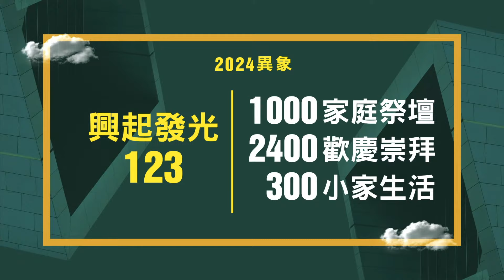20241006 虹橋傳道會／天橋教會／晚堂崇拜：耶穌和施洗約翰的不同／林憲平牧師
★ 分段時間戳記

00:17        禱告
03:04        普天下歡慶
10:01        感恩的讚美
15:30        祂的愛一直都在
24:07        新的異象新的方向
26:42        用禱告來敬拜  高欣如傳道
30:35        耶穌和施洗約翰的不同／林憲平牧師
1:35:01     奉獻詩 祂的愛一直都在